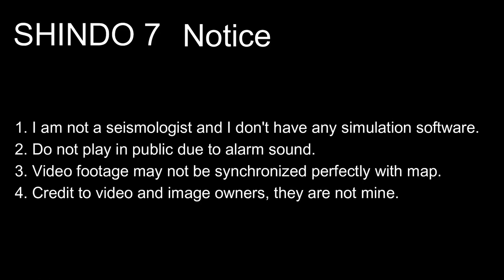M 8.2 North Chile Earthquake Scenario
1. Do not use for planning purposes
2. Do not play in public due to alarm sound
3. Video footage may not be synchronized perfectly with map
4. Credit to video and image owners, they are not mine